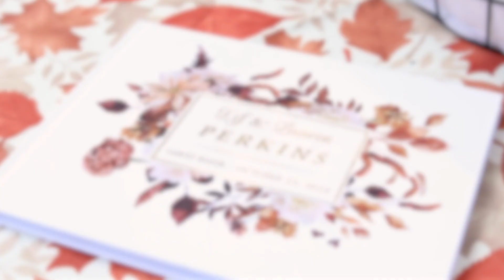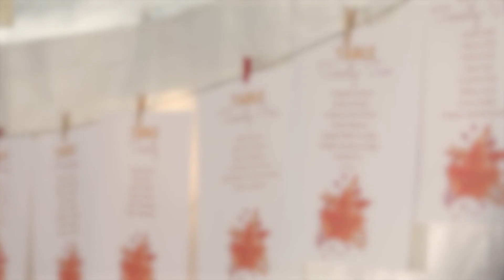TJ & Lauren | Wedding Highlight